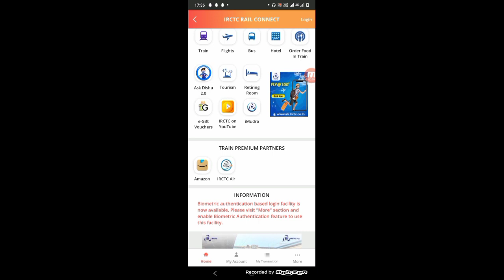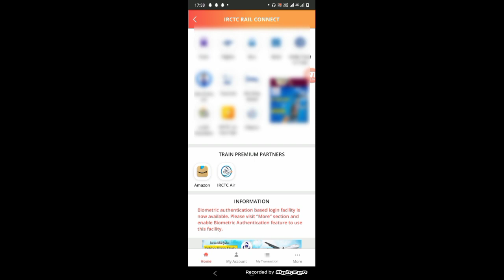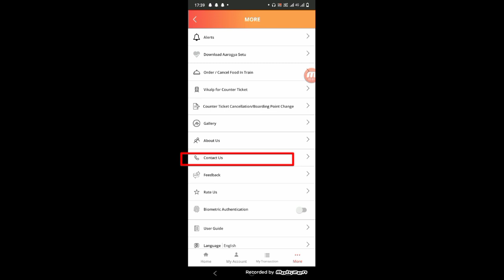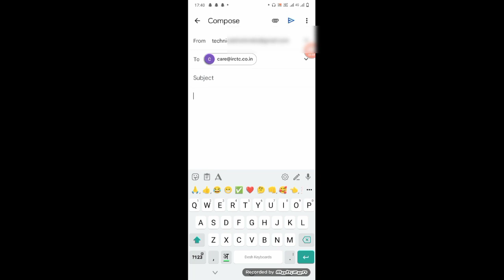How To Irctc Account Delete | Irctc Account Delete Kaise Kare | Technical Shailendra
►your question

My Camera :-